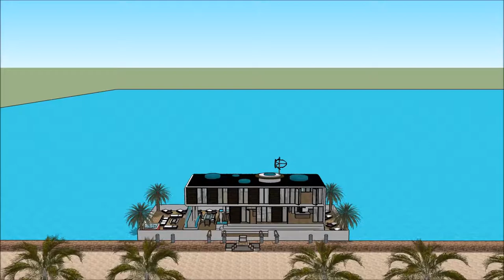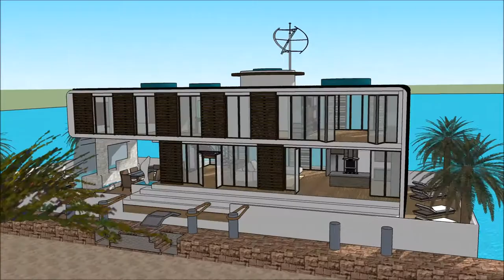Modern Luxury mansion in Suzhou China tour in Shanghai China waterfront luxurious and spacious recre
The floating house villa houseboatzania launching an innovative high-end luxury yacht floating house villa mansion home design potentially as a display of exhibition of the Modern Luxury mansion in Suzhou China tour in Shanghai China waterfront luxurious and spacious recre.

The collection of the Floating house villa houseboatzania concept of Modern Luxury mansion in Suzhou China tour in Shanghai China waterfront luxurious and spacious recre consists of high luxury and architectural art pieces in minimalism combined with living on the waterfront of the harbour.

The floating house villa mansion yacht design has the basis to sustain living with high standards and contemporary structural Modern Luxury mansion in Suzhou China tour in Shanghai China waterfront luxurious and spacious recre with numerous of prospects for excessive living and celebrating the desire of life worldwide: